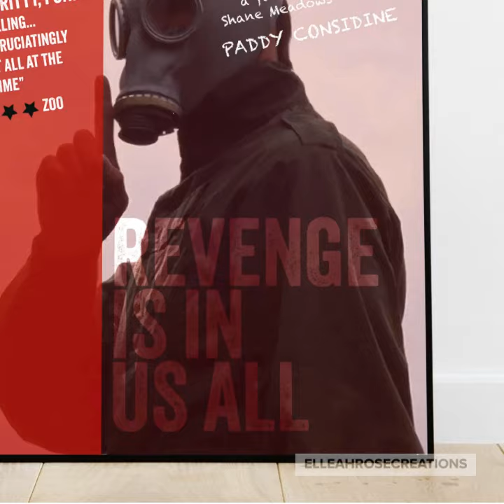Shane Meadows Dead Man's Shoes Inspired Vector Movie Poster | Digital Download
Why not treat your Wall or movie room to this cult classic Movie poster based on Shane Meadows Dead Man's Shoes, this classic revenge film really is becoming a british film classic! this film has to be one of the funniest and shocking films of all time, highly recommend!

Artowrk is set to A3 but can be resized to your frame sizee on request.to purchase this digital download please head over to our Etsy shop